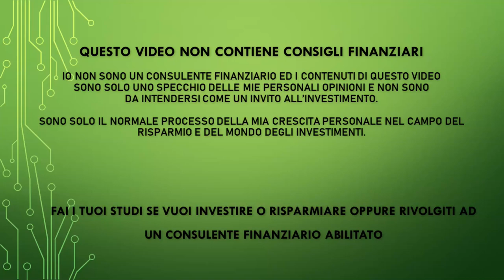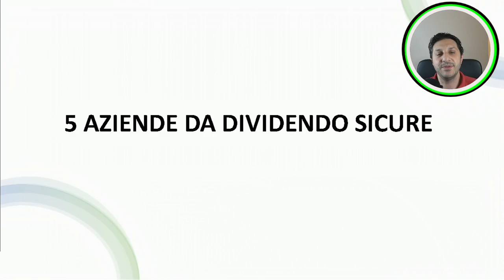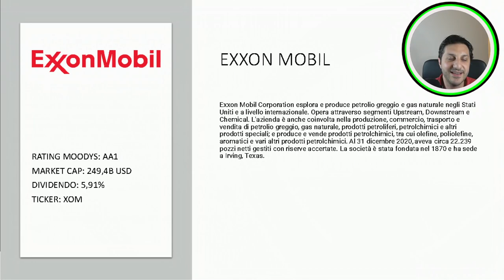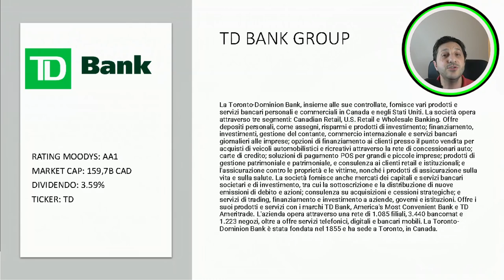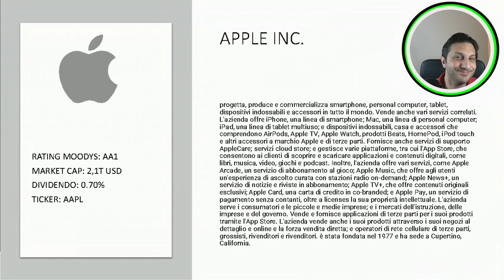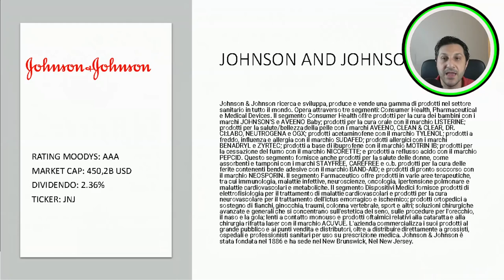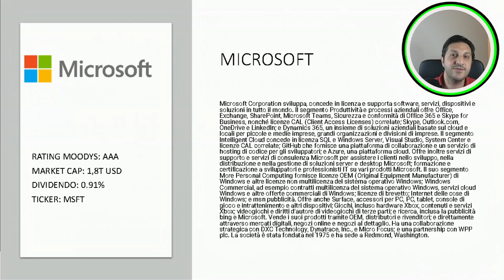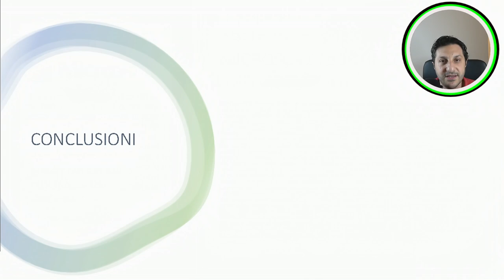NON TUTTE LE AZIENDE ETERNE - 5 AZIENDE DA DIVIDENDO SUPER SICURE